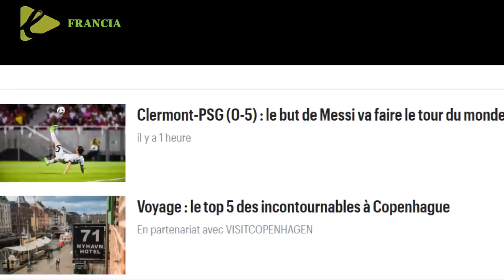PERIODISTAS FRANCESES NO PUEDEN CREER LO QUE HACE LEO MESSI CLERMONT 0 VS PSG 5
Lionel Messi, con un doblete y sobre todo un tanto espectacular de espaldas al arco, y Neymar, con un gol y tres asistencias, fueron las estrellas absolutas del París Saint-Germain en el triunfo 5 a 0 en Clermont, en la primera jornada de la Ligue 1 francesa